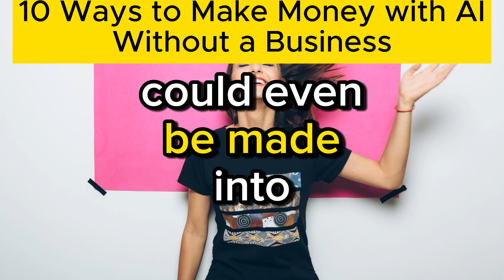10 Ways to Make Money with AI without a Business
10 Ways to Make Money with AI without a Business